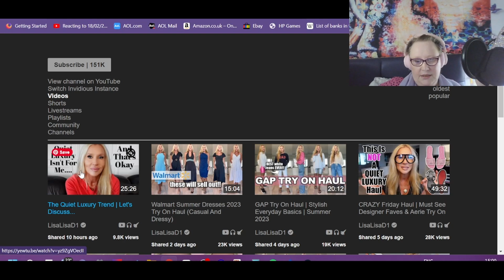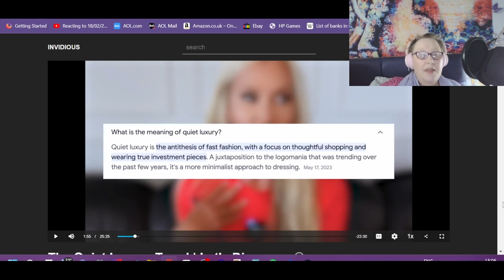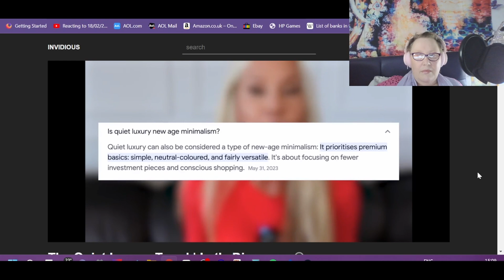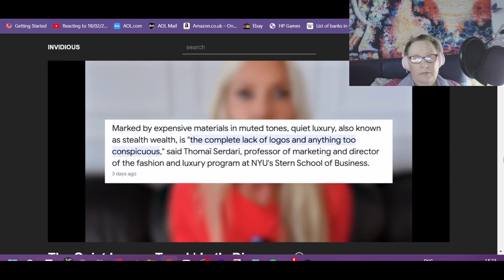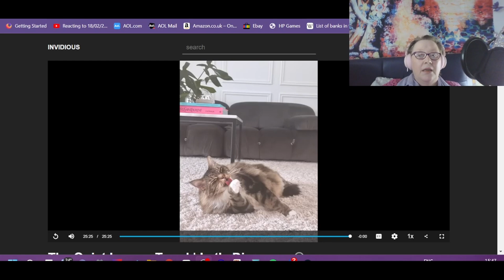Reacting to 14/06/2023 The Quiet Luxury Trend Let's Discuss *BUT DON'T HURT HER FEELINGS BE CLASSY*